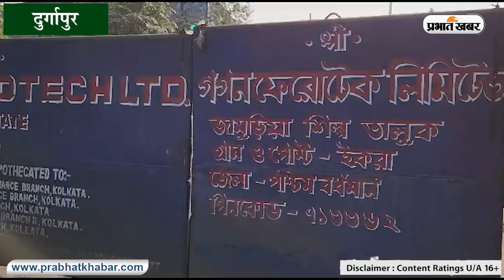जमुड़िया की फैक्ट्री में बड़ा हादसा: चपेट में आए झरखंड, बिहार, उत्तर प्रदेश के मजदूर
गुरुवार की रात जमुड़िया के इकड़ा औद्योगिक क्षेत्र में गगन स्पंज आयरन फैक्ट्री में गर्म लोहे का लेडल उबलने से 6 प्रवासी श्रमिक घायल हो गए. जहां एक की मौत भी हो गई. बताए कि रात ग्यारह बजे के आसपास फैक्ट्री के लोहा गलाने वाली भट्ठी में लगे लैडल से पिघला हुआ लोहा उबल कर गिरने से 6 मजदूर घायल हो गये.

Bihar News :    | Prabhat Khabar Bihar